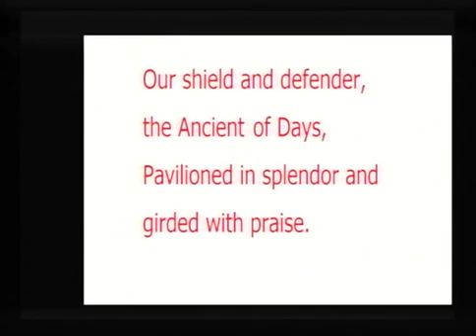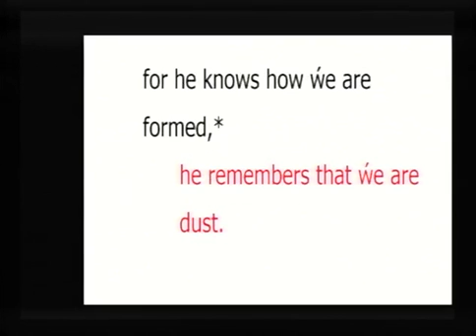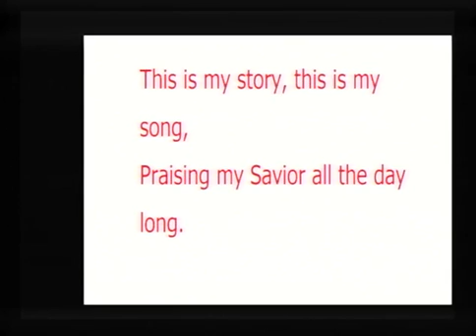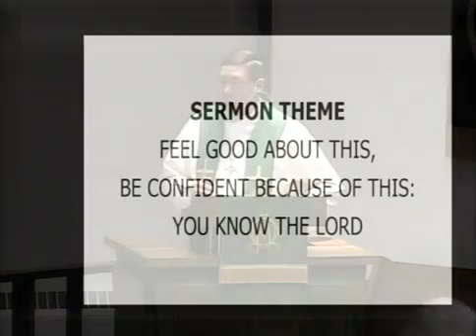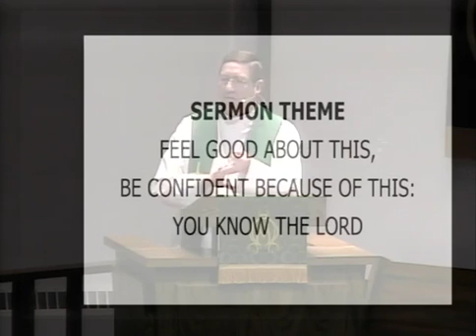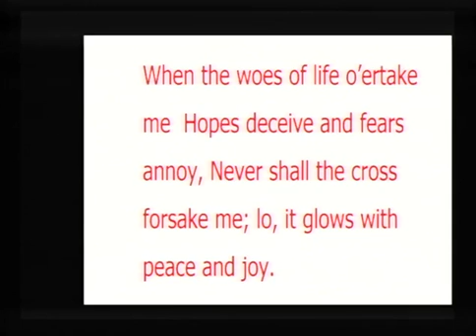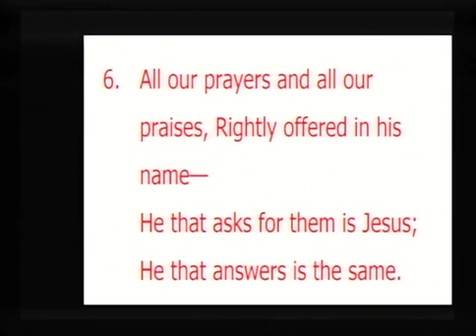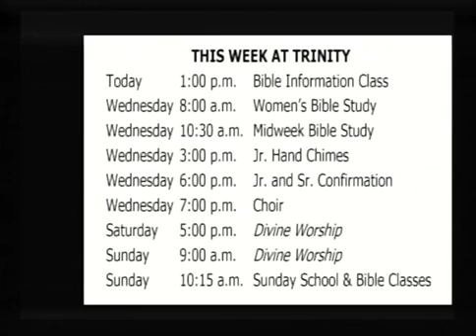The Seventh Sunday After the Epiphany of Our Lord 02 19 2017